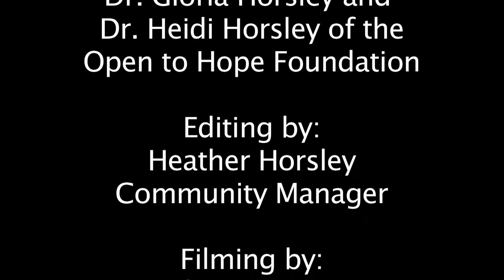Integrative Grief Therapy with Dr. Lyn Prashant, Ph.D., F.T.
Dr. Lyn Prashant speaks with Dr. Gloria Horsley about the symptoms of grief that show up in our bodies and how we can work through it. Much can be done through breath work.